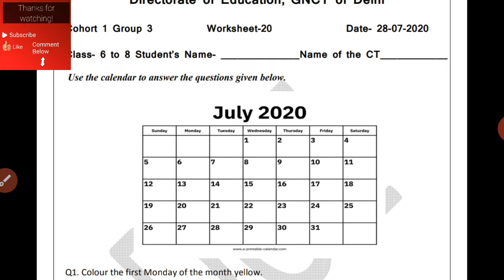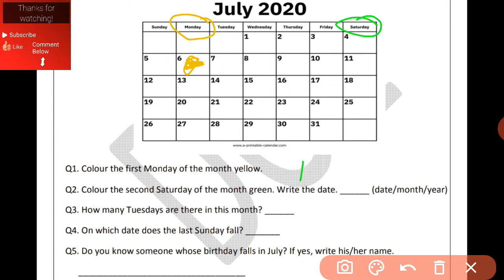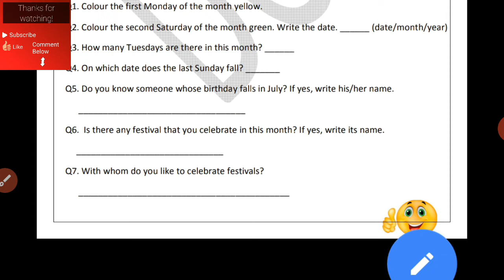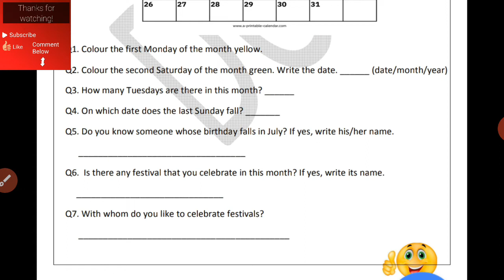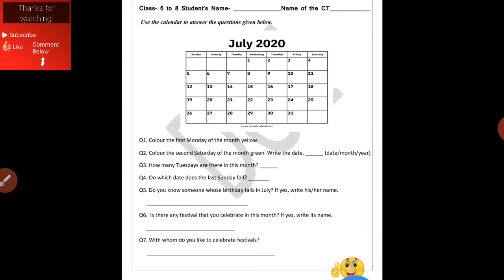DOE Worksheet-20 English and Hindi Medium for class 6-8 of (28-7-2020)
Hello guys in this video I discussed the answers of the worksheet  given to you.